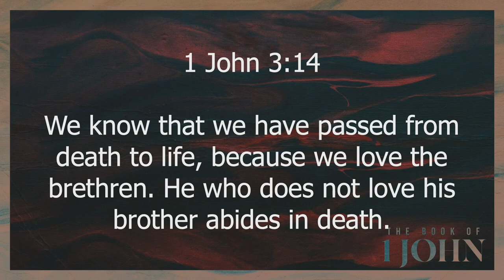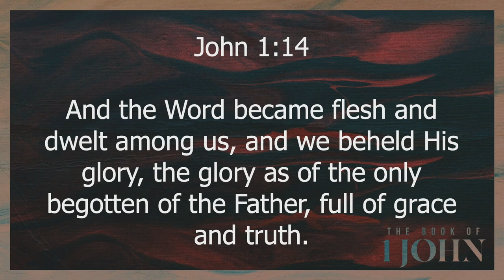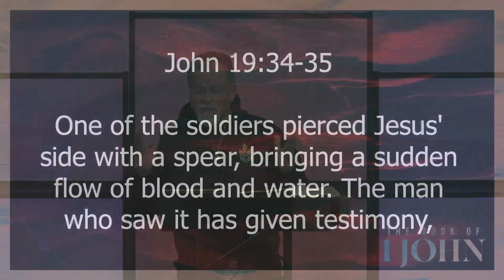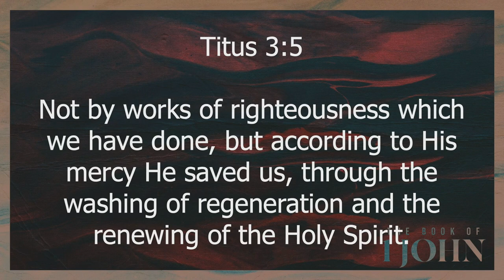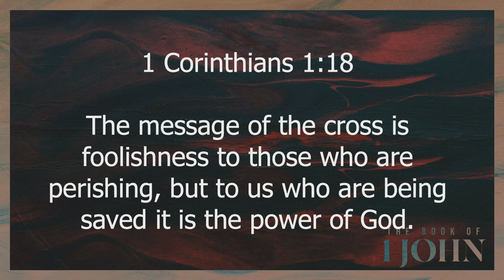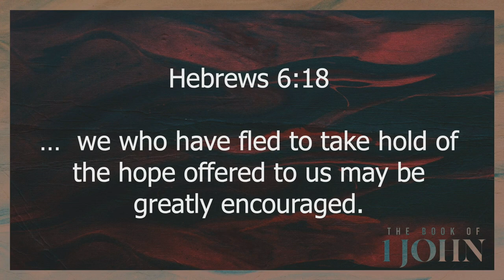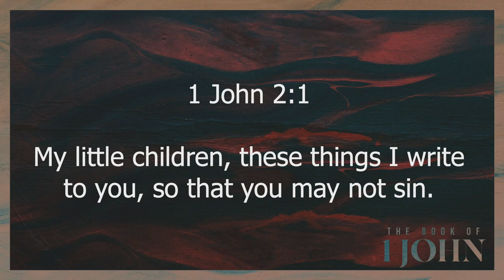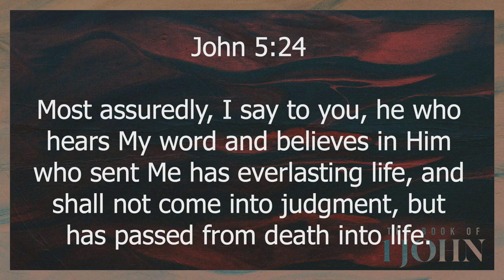1 John 5:6-13 | That You May Know | 1.25.2023